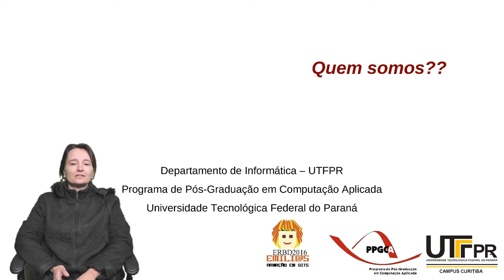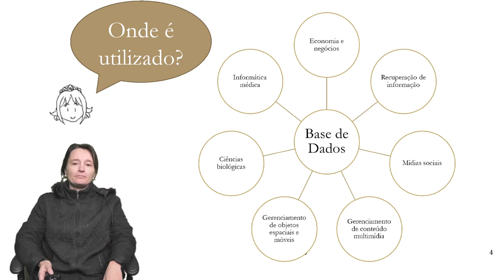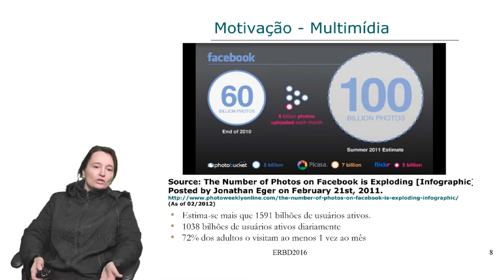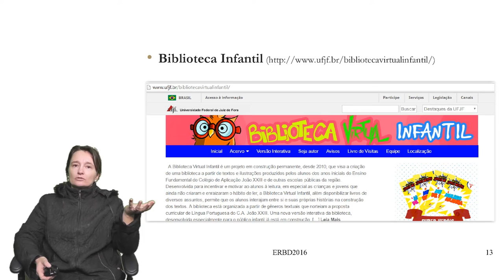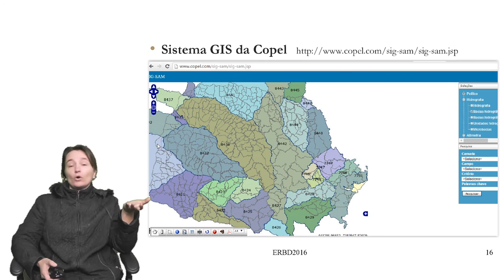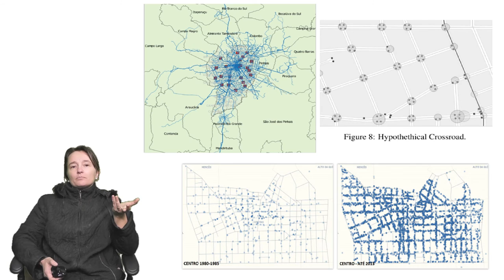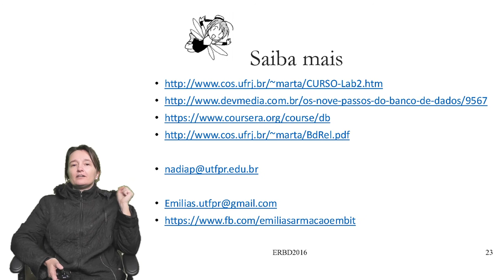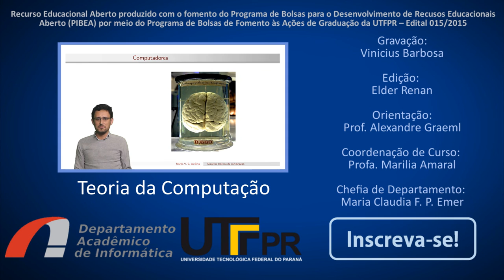Banco de Dados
Trilha do curso de Sistemas de Informação da UTFPR-CT
Apresentada pela professora Nádia Puchalski Kozievitch

Edição: Elder Renan
Gravação: Vinicius Maria
Orientação: Alexandre Graeml